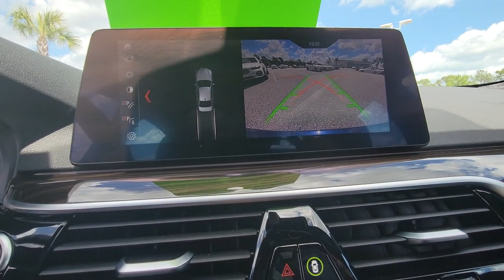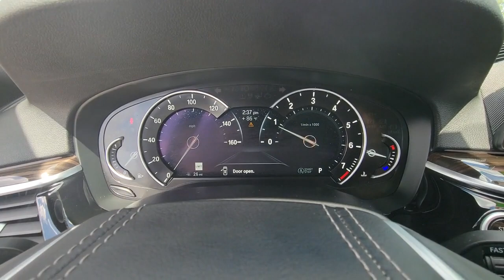2019 BMW 5 Series Daytona, Palm Coast, Port Orange, Ormond Beach, FL DP6816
1050 N Tomoka Farms Rd

BMW Certified, LOW MILES - 32,938! Heated Seats, NAV, Sunroof, Onboard Communications System, All Wheel Drive, Back-Up Camera, Alloy Wheels, CONVENIENCE PACKAGE, HEATED STEERING WHEEL, Turbo.WHY BUY FROM FIELDS BMW?Fields BMW of Daytona has the New and Pre-owned BMW luxury cars you have been searching for at a price you can afford. We have friendly and helpful sales and service staffs, highly skilled mechanics and incomparable service - all in a world class facility easily accessible from anywhere on the Seacoast and Central Florida. Our sole mission is to make you a customer for life by consistently providing an exceptional experience. Fields Matters Because You MatterBUY WITH CONFIDENCEAdditional plans are available to extend coverage, if desired, Every vehicle is thoroughly inspected and reconditioned by BMW-Certified technicians, 1-Year/Unlimited Miles plus balance of original new vehicle limited warranty (4-Year/50,000-miles), Roadside Assistance includes jump starts, tire changes, lock out service, and fuel/fluid delivery, 24/7 Roadside Assistance (even if someone else is driving your vehicle), Trip interruption benefits are included, Service vehicle and/or alternate transport are included for the duration of your protection planOPTION PACKAGESCONVENIENCE PACKAGE Power Tailgate, Comfort Access Keyless Entry, SiriusXM Satellite Radio, Heated Front SeatsEXPERTS CONCLUDEEdmunds.com explains With the exception of upgraded brakes, this BMW doesn't rely on sheer horsepower or road grip to sling it around corners. What you get instead is a package that feels extremely well-rounded, which is better. This is how a sport sedan should handle..